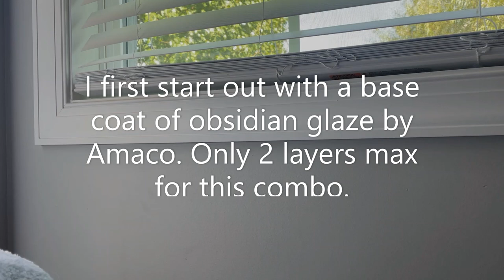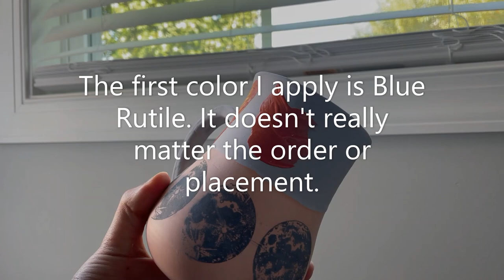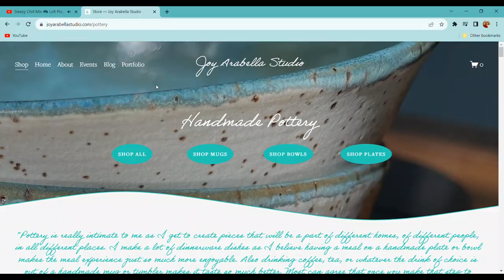How I layer my galaxy glaze - Amaco glaze tutorial - space lofi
These are my best-selling pieces, so I wanted to share with you how I layer my glaze to get the galaxy effect. I first start off with a moon phase transfer on bisqware. You can watch one of my previous videos to see how I apply my transfers. For this glaze combo, all my glazes are from Amaco. They have some great colors to layer!
Also make sure to turn on the bell to get notified when I post. The glazing video for the strawberry mug is already up, so make sure to get it a view as well!